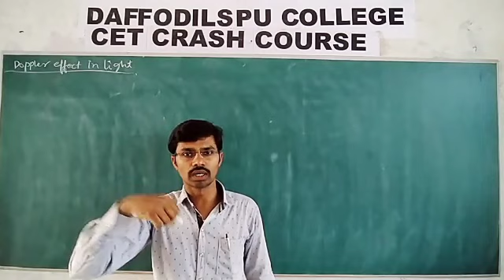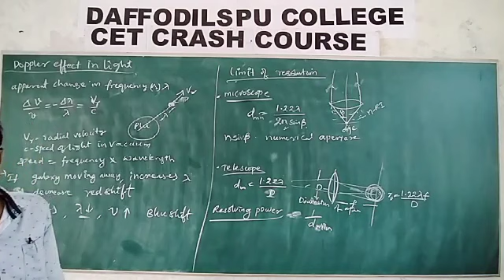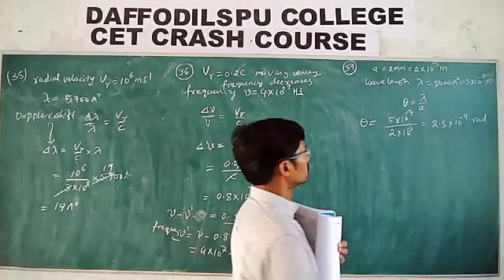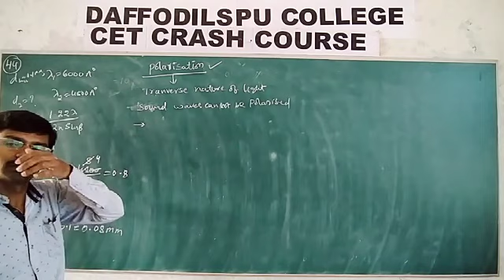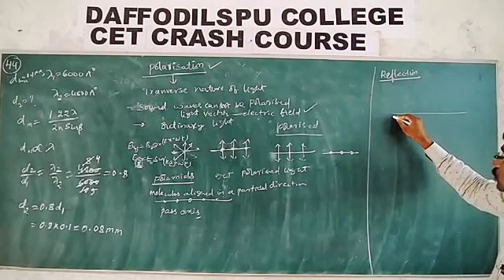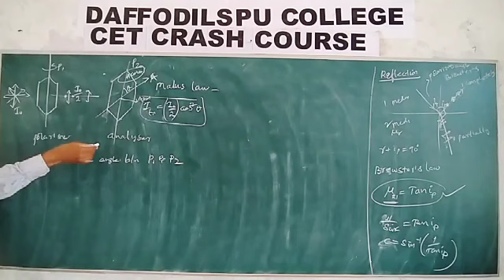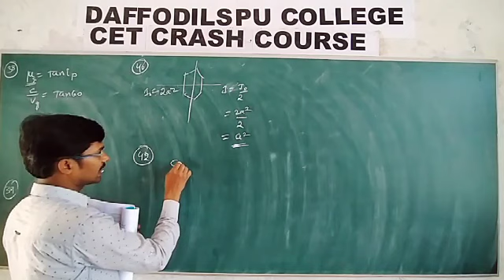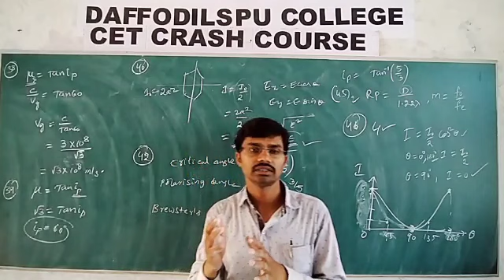CET, Wave Optics 6